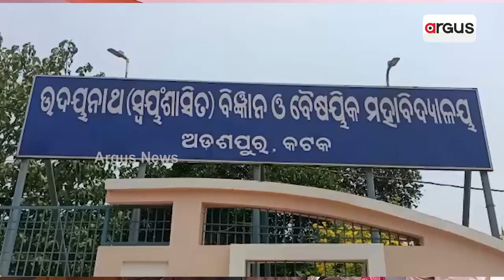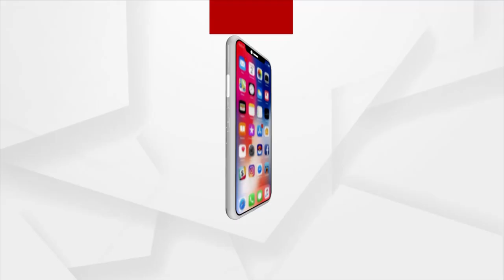Argus Special | Interview With Udayanath Autonomous College Science And Commerce Topper